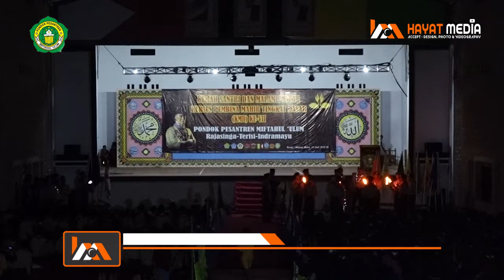KMD 2020 Ke VII Pondok Pesantren MIFTAHUL `ULUM, Rajasinga || API UNGGUN 09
KMD 2020 Ke VII
Pondok Pesantren MIFTAHUL `ULUM
Rajasinga Terisi Indramayu

pada tanggal : Malam Rabu, 21 Juli 2020

Jangan Lupa SUBSCRIB, Like, Shere & Comment